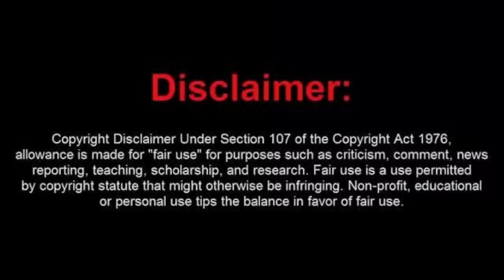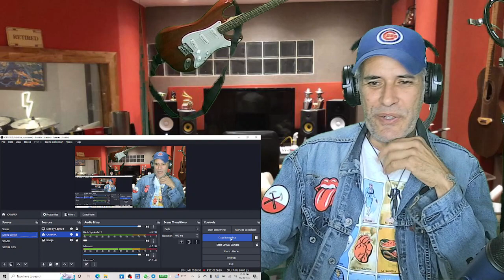Charly y Mercedes "Cuando ya me empiece a quedar solo"Reaccion.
Original de sui Generis Mercedes Sosa le pone tambien vos a esta Cuando ya me empiece a quedar solo.